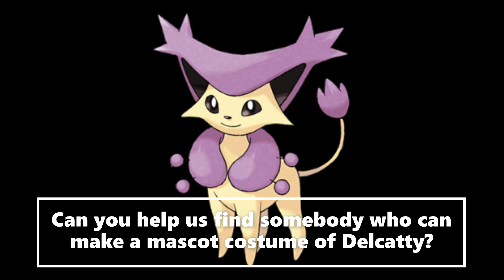New Pokemon Mascot Costume Ideas Delcatty (Pokemon Ruby and Sapphire)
We are trying to find somebody who can make a mascot costume of the Pokemon Delcatty from Generation III. Can you help the ChaoEmperor out on his request?